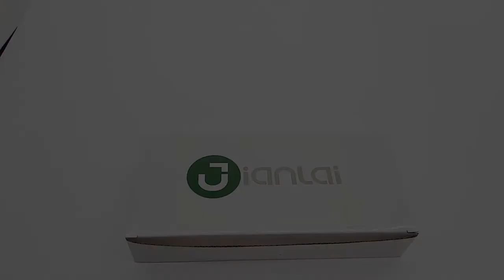Hardware display: JL-04 Big L Patch Fitting for Frameless Glass (Jianlai Glass Hardware)